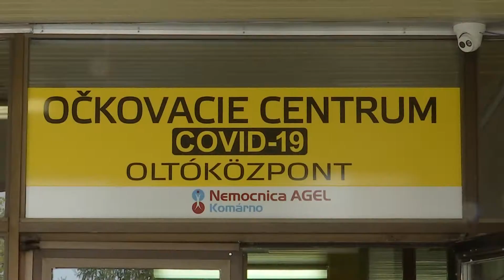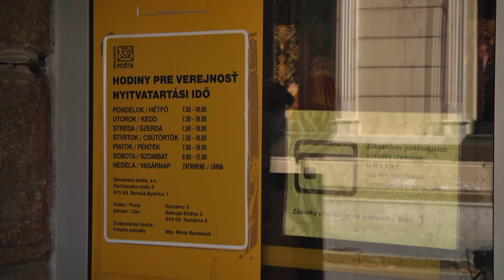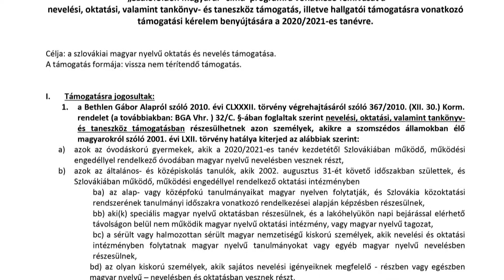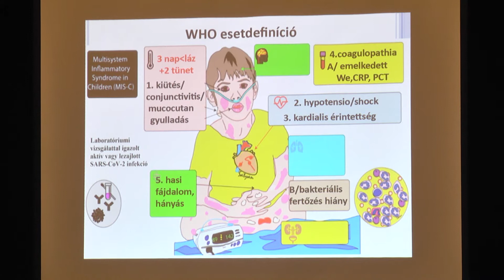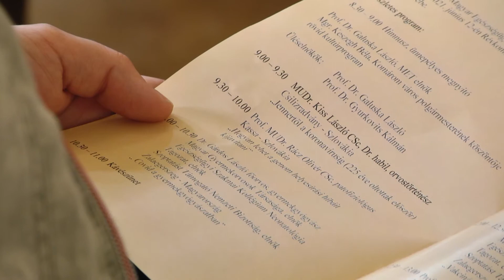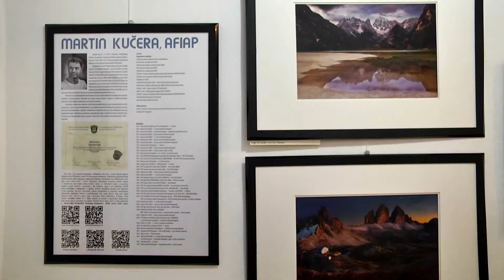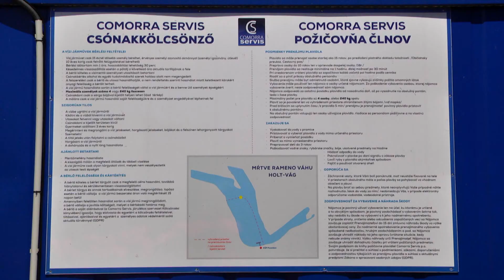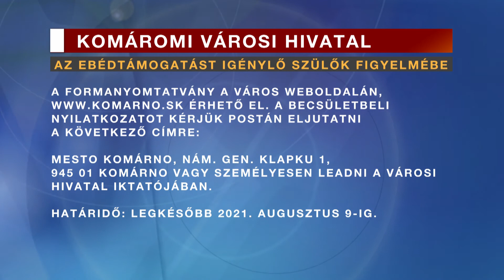Komáromi Magazin 28/2021